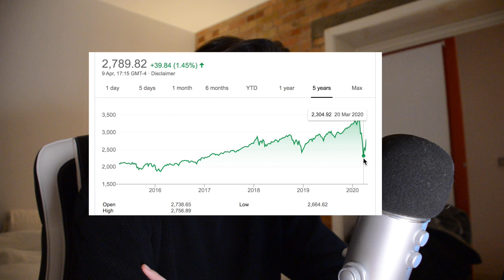I started investing 3 months before a MARKET CRASH... (How to start investing UK Beginners)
In this video I am going to explain why I started investing, what I use to invest, my current results and how you can invest too!

1. Why its important to me to start investing?

I got interested in investing after I watched 'The Wolf of Wall' naively thinking this would be the path to riches, success and happiness... Though I quickly realised this wasn't the path to happiness I became fascinated by investing, going to seminars, reading books and even going to university to study accounting and finance.

For me its important to start setting money aside and let it work for me to contribute to my long term goals!

2. What do I use to invest? 2:00

I use a platform called Nutmeg which automatically manages & invests my money in a range of different assets.

- Wealthify
- Robinhood
- Moneybox
- Freetrade
- Trading 212

But Whats better? Investing in a fund or individual stocks?

Well it depends on your risk appetite, how active you want to be in investing and how much time you have. I would love to spend time hand picking each of my investments but I don't have the time or energy to actively manage my own portfolio of stocks, Id rather buy into a fund where I have peace of mind knowing someone else smarter than me is managing my money!

3. My current results 😅 - 5:13

4. How to consistently invest - 6:26

Make a basic breakdown of your expenses month to month compared to the amount of income you have coming in

Allow a budget for food, social events (& be realistic, enjoy life)

Make a direct debit for everything else left over on the day you get paid - for me thats the first of every month

Be patient and let compound interest and dividend reinvesting grow your investment!

(But before anything try to save up a 2-3 month cash buffer to cover your expenses in case anything goes wrong + this is not financial advise just an example of what i do to invest regularly please do your own due diligence!)

🎙️My microphone: Blue Yeti
🎧Editing headphones